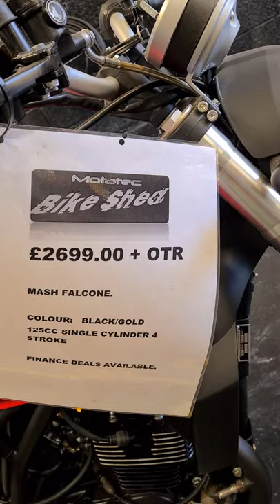Mash Falcone 125cc